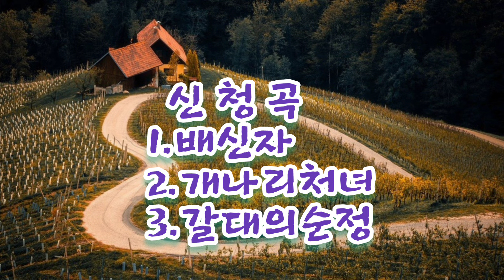가요작가 권민흥tv 배신자 개나리처녀.갈대의순정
유친님의 신청곡입니다